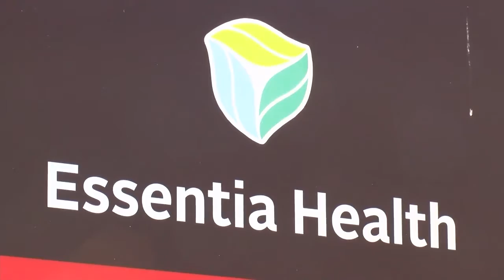Duluth Pack helps front-line workers, again